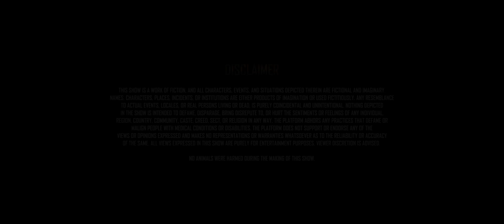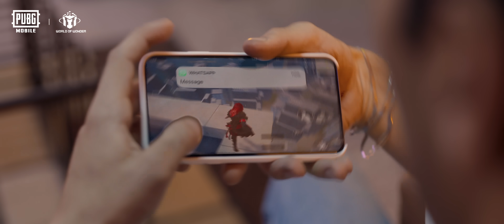Mapped Out Series | Episode 3 | PUBG MOBILE Pakistan Official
Mapped Out - Episode 3 - "The Lost Map" - Adil ke doston ki jang hai waqt ke saath. ⏰⚔ Kia wo sachai ka pata laga payenge? 🤨  Usay bachane ke liye is say pehle ke bohut dair ho jaye? Mapped Out ki aakhri episode miss nahin karna! 🥳💯